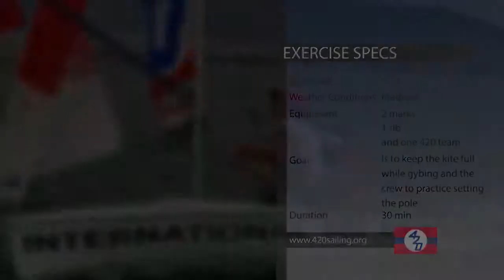7 Keep the kite Full